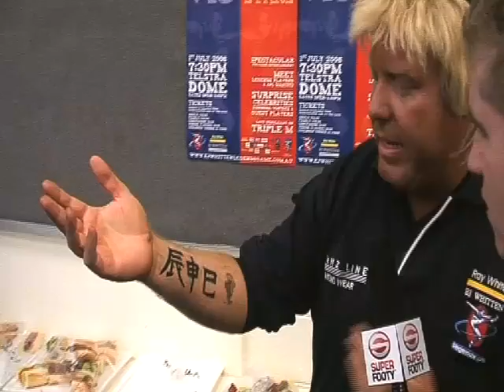E.J Whitten Legends game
Paul interviewing some of the Legends from the rooms.